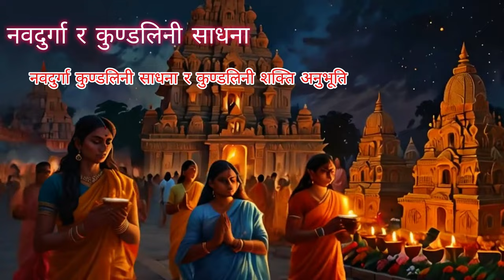ॐ दुं दुर्गायै नमः'